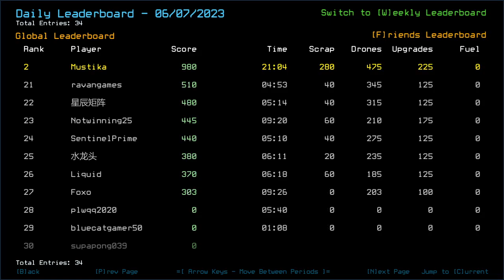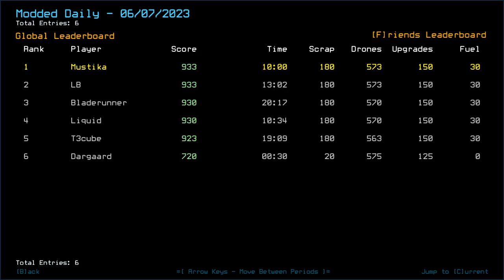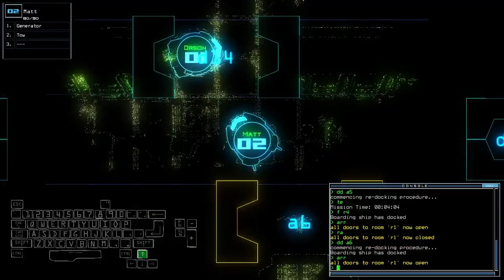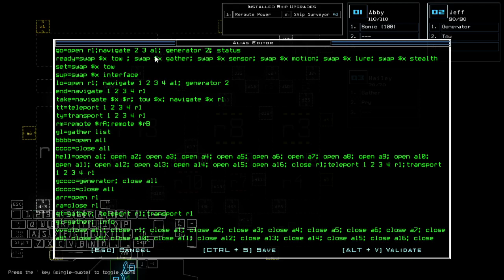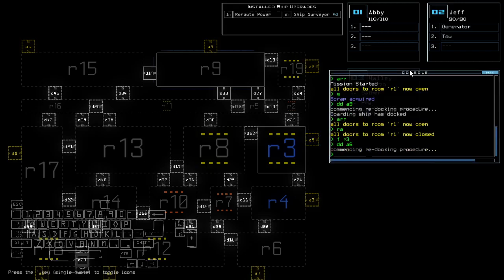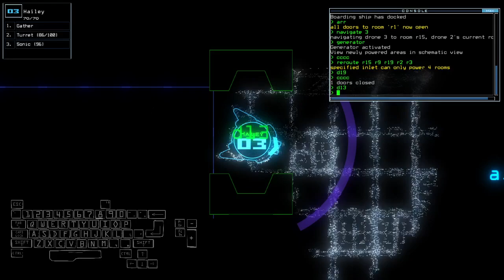Duskers Daily 8 Jun 2023 (+ modded)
Tense stuff, tried to catch up.

0:00 Intro
2:24 Vanilla Intro
3:25 Vanilla Challenge
13:07 Modded Intro
14:50 Modded Challenge, bois